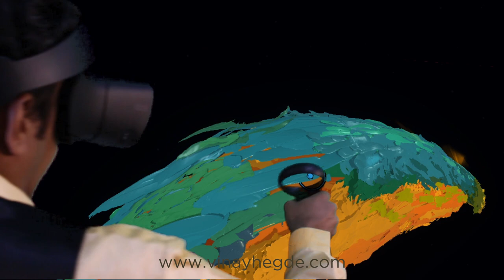Virtual reality art : Mother's day concept by Vinay Hegde in Tilt Brush Cosmic Splash mixed reality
The only place which is not shut during the lock down is a mom's kitchen. My big salute to all the mothers for their hard work and  sacrifice.

Here is a tribute to all the walking miracles on the occasion of Mother's day ! 🙏